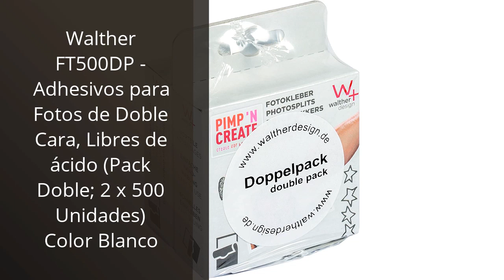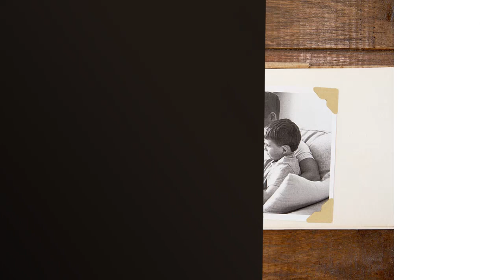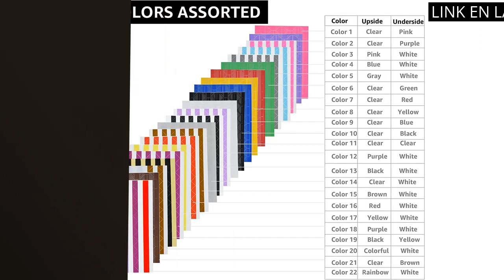【PEGATINAS PARA ALBUM DE FOTOS】Descubre las 5 mejores pegatinas para decorar tu álbum de fotos 🤓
✋  Aquí están descubre las 5 mejores pegatinas para decorar tu álbum de fotos disponibles en el mercado.

🔽🔽🔽 ENLACES DE COMPRA PEGATINAS PARA ALBUM DE FOTOS 🔽🔽🔽

1) Walther FT500DP - Adhesivos para Fotos de Doble Cara, Libres de ácido (Pack Doble; 2 x 500 Unidades) Color Blanco

2) Esquinas de fotos autoadhesivas, 1020 unidades, álbumes de fotos, álbumes de recortes, manualidades, calcomanías de borde de imagen, transparente

3) Bohemio Pegatinas 100 Piezas Aesthetic Stickers de Temáticas Bohemia Decorativas de Impermeables Vinilo Pack Pegatinas Estéticas Boho Pegatinas para Cuaderno Álbum de Fotos Decoración DIY

4) hocadon Esquinas de Foto Autoadhesivas Kraft, 240 Piezas/10 Hojas Pegatina de Esquinas Fotográficas para Scrapbooking, Álbum de Fotos, Diario

5) VIPbuy 2244 piezas (22 colores surtidos) pegatinas de esquina de fotos para álbumes de fotos, álbumes de recortes, manualidades, 22 hojas

00:00 - Intro
00:06 - 1) Walther FT500DP - Adhesivos para Fotos de Doble...
00:42 - 2) Esquinas de fotos autoadhesivas, 1020 unidades, álbumes de...
01:13 - 3) Bohemio Pegatinas 100 Piezas Aesthetic Stickers de Temáticas...
01:44 - 4) hocadon Esquinas de Foto Autoadhesivas Kraft, 240 Piezas/10...
02:20 - 5) VIPbuy 2244 piezas (22 colores surtidos) pegatinas de...
02:58 - Outro